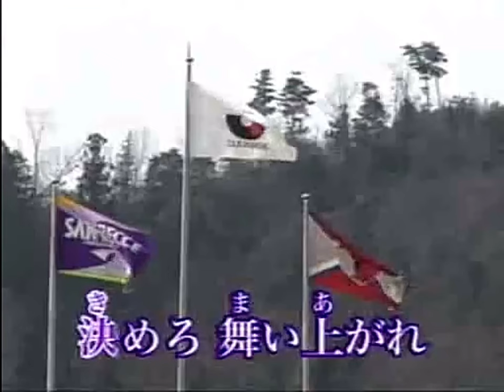【MV】光の射すほうへ/クレインフライ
THECRANEFLY
クレインフライ
サンフレッチェ
サンフレッチェ広島
光の射すほうへ
応援歌
2006年